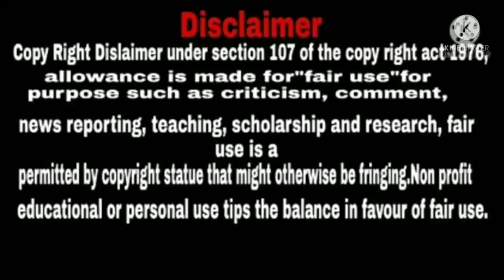गोरोन्थि134 || Bodo Cartoon || Gwrwnthi || Bodo video || Bodo Funtime Cartoon || Boro Cartoon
Bodo cartoon
Boro Cartoon
Bodo cartoon new video
Video bodo cartoon
Video cartoon
Bodo funny cartoon
New bodo video2021
New bodo comedy cartoon
Comedy video
Bodo video
Bodo new cartoon
New bodo short story
Bodo video 2021
Bodo comedy
Comedy story
Comedy cartoon
Comedy fun
Fun comedy cartoon
Funny comedy dialouge
Funny scenes
Funny cartoon
Funny story
Funny stories
Full funny comedy
Funny movies
Comedy movies
Bodo comedy 2021
Boro cartoon
Boroni cartoon
Very funny cartoon
Boro putula
Bodo new album 2021
Boro album
Bodo movies
Bodo cartoon story
Bodo animation story
Bodo animation movies
Bodo animation song
Bodo girl cartoon
Funny girl cartoon
Funny cartoon songs
Bodo short story
Bodo hit cartoon
New animation story
Animated movies
New animated story
Animated story
Funny bodo  cartoon
Cartoon bodo
Bodo comedy cartoon new
Cartoon comedy
Comedy cartoon bodo
Cartoon bodo funny
New bodo funny cartoon
Cartoon world
Bodo video film
Short comedy videos
Top 10 most watched cartoon in India
Comedy world cartoons

THIS IS NOT FOR CHILD💥💥

Copy Right Disclaimer under section 107 of the copy  right act 1976, allowance  is made for "fair use " for purpose such as criticism, comment , news reporting, teaching, scholarship and research, fair use is a permitted by copyright statue that might otherwise be Infringing.

This video is only making for fun and entertainment.
All the stories are entertainment purpose do not reflect or depict any real incident, person or individual nor intend to hurt or harass any  public or private as well as religious and communal sentiments.
We are nit disrespecting any community cast religion and any person.No character are matched into any real person's existence and all characters are completely making fictional and imaginary.

Be channel aao Bodo cartoon hwnai jayw.
Angni video ni gejerjwng nwngthang naigirifwrkhw ise minihwnw arw rongjahwnw  sanbay. Asha khaliyw nwngthangmwna mwjang mwngwn  hwnnanwi.

Angnw nwngthangmwnni support  nangw be channel khw sigangsim lana thangnw thakhai.

Thank you..Boynisimbw sabaikhor thabai 🙏 🙏🙏.